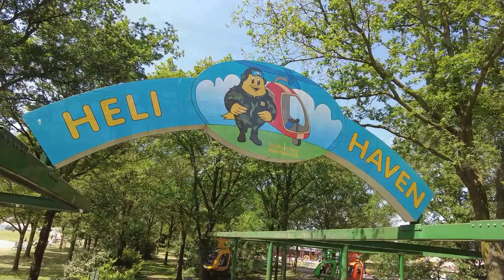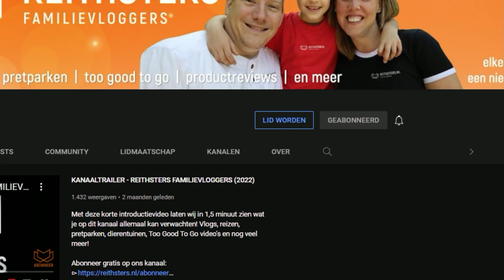MELISSA IS JARIG EN WIJ GAAN NAAR BILLYBIRD HEMELRIJK - VLOG #476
Onze laatste dag is aangebroken van onze minivakantie! En dat is op 30 mei. de dag dat Melissa ook jarig is! Een feestdag waarbij wij ook Billybird Hemelrijk bezoeken in Volkel. Wat een dag.